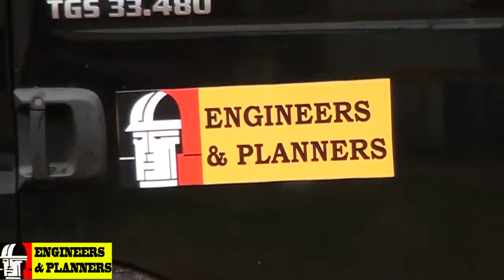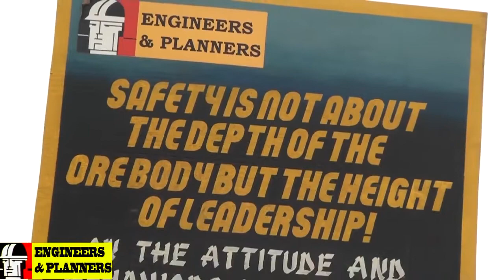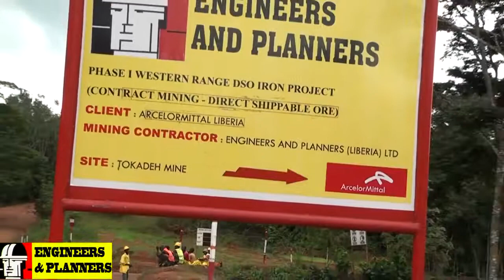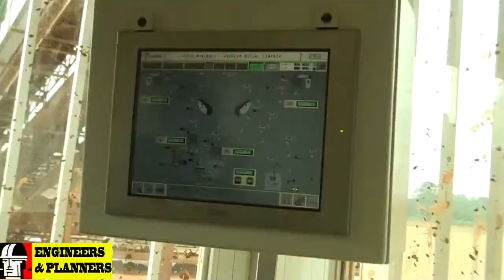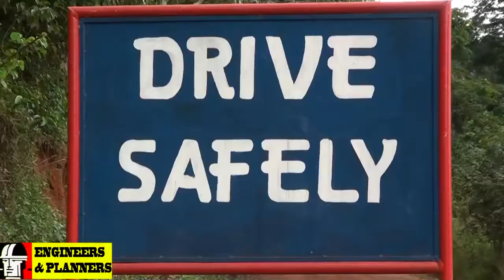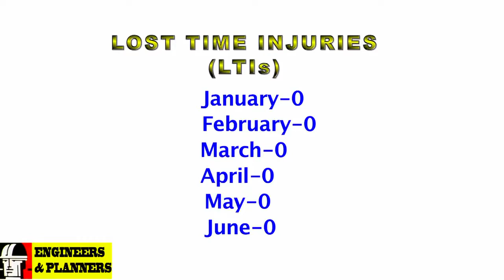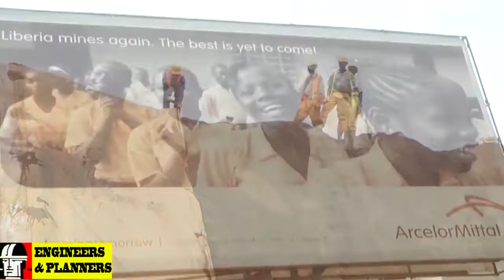Engineers & Planners Ghana - The Journey So Far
The Journey So Far